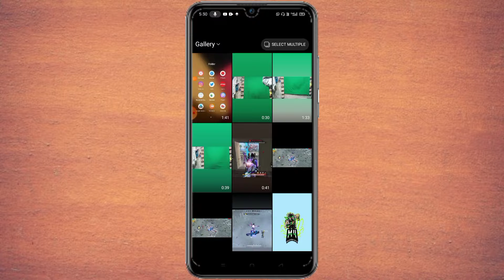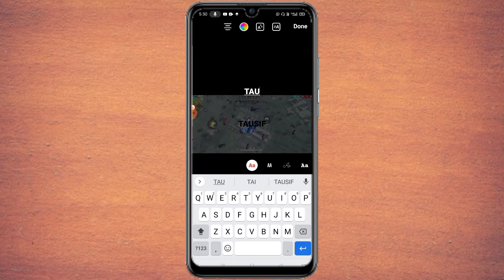How To Write 3D Text In Instagram Story || Instagram Story Me 3D Text Kaise Likhe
Hello Dosto Mera Name Hai Tausif Aur Aap Dekh Rahe Hai Technical OchuJi YouTube Channel
  About This Video_ Dosto Aaj Ke Is Video Me Maine Aap Ko Bataya Hai Instagram Story Me 3D Text Kaise Likhe _____________________________________________